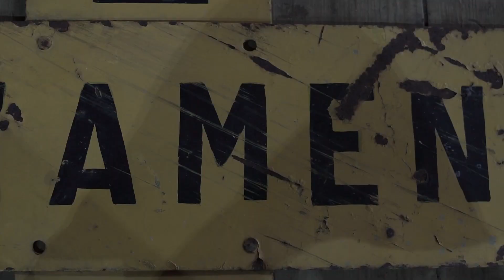Obscuro Lavrador - Gana Rica (PISCES 2021)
Artista: Obscuro Lavrador
Álbum: Os Últimos Dias...
Ano: 2021
Gravadora: PISCES

Este videoclipe é parte integrante do show: “Os Últimos Dias de um Obscuro Lavrador”, gravado no primeiro semestre de 2.021 no Seminário Santo Antônio.

Produção Executiva: Eriky Nakamura
Direção: Conrado Dacax e Paulo Eduardo Tonon
Edição: Conrado Dacax, Ericman e Paulo Eduardo Tonon
Gravação, mixagem e Masterização: Ulysses Christianini - PISCES
Produção: Ericman, Paula Garrido, Paulo Eduardo Tonon
Assistentes de Produção: Daniel Moinhos, Karina Torquato e Vanessa Nunes
Câmeras: Conrado Dacax e Cristiano de Assis Cunha
Drone: Conrado Dacax
Composição: Luís Paulo Domingues
Cenário: Paula Garrido e Paulo Eduardo Tonon
Iluminação: André Bazan e Thiago Neves
Figurino: Natasha Lamônica e Paula Garrido